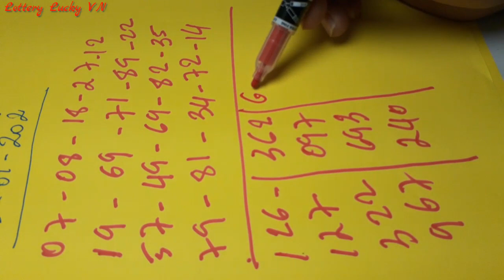តម្រុយឆ្នោតវៀតណាមថ្ងៃទី 03/01/2020-Lottery Lucky VN